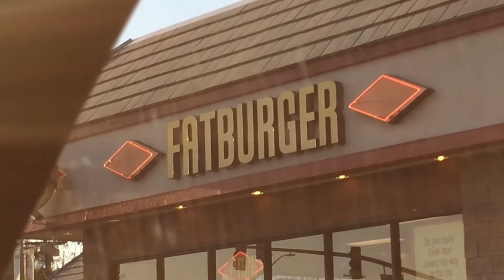L.A. and New Years at Downtown Disney!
HAPPY NEW YEAR! We have had an incredible time here in California.  Our cousins showed us around LA because we are gonna move there after we graduate. Then we went to Downtown Disney and had a blast.